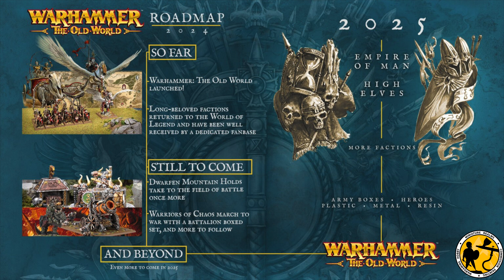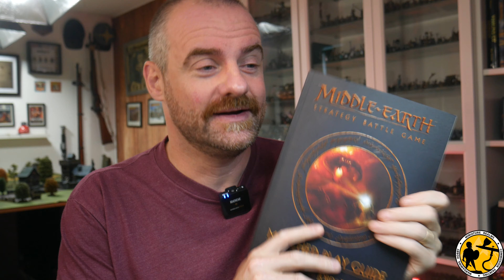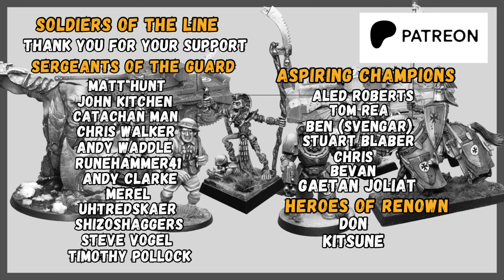Warhammer: The Old World | The Road to 2025 & Beyond?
Nova News! We have a roadmap for Warhammer: The Old World...